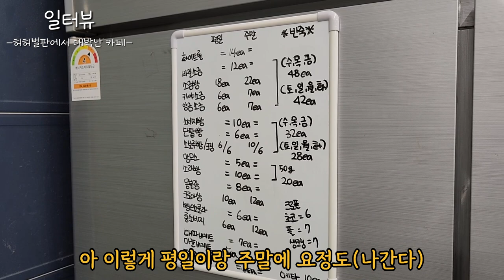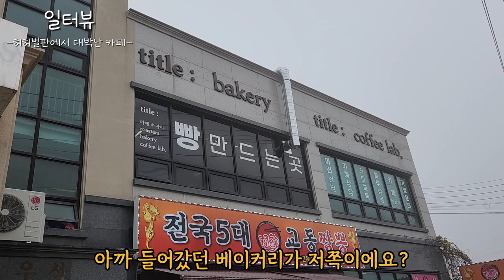디저트 카페 마진 좋아 보여요?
경기도 광주에 위치한 카페인데
허허벌판이었어요
그런데 왜 장사가 잘되는지 궁금해서 다녀왔습니다